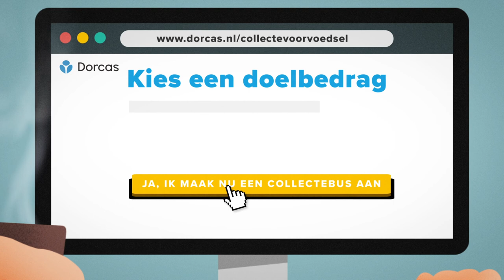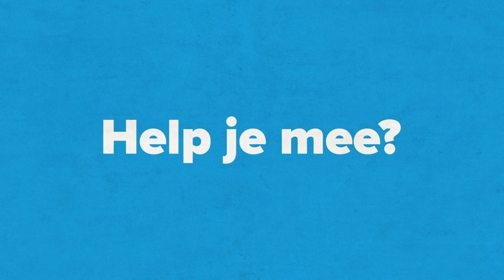Maak nu jouw online collectebus aan | Dorcas Voedselactie 2020